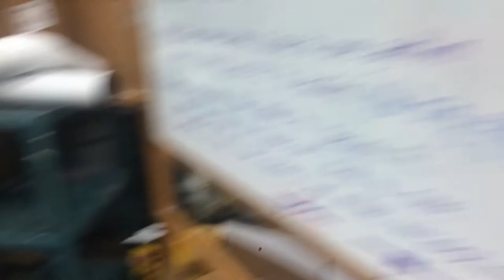Glendale high class of 16' senior year!! A lot got cut out sorry